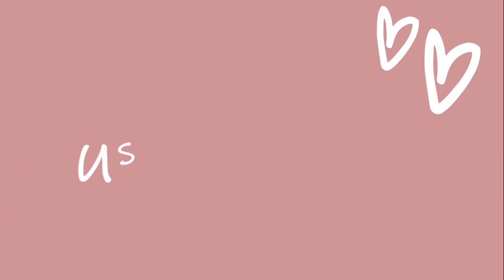MY VOLLEYBALL WORKOUT ROUTINE | Jacoby Sims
My volleyball workout routine! this is my volleyball at home full body workout routine that I do during the offseason when I am not running or playing! These workouts are great for volleyball if you want to get in shape fast, prevent injury, and play better! These volleyball workouts are super simple and great to do at home! Targeting the full body is important for a volleyball player because most of your muscles are used when playing volleyball! My workout routine works great for me and helps me increase my vertical, hit the ball harder, and block better! If you liked this video, I also post volleyball vlogs, college volleyball player day in the life's, volleyball drills, volleyball workouts, volleyball advice and tips, how to videos, volleyball tutorials, how to get recruited for college volleyball and more!

love -coby

  thank you so much for supporting and believing in me!

comment "team damon" for a high-five
comment "team stefan" for absolutely nothing... unsubscribe

main channel

major huge large big facts about me
age =  20 (1999)
height = 5’11”
major = business
schedule = sunday,wednesday,friday at 12:00pm ET/ 11 AM CT
if you read this far you rock

camera tings
= joby gorillapod

music (sorry copyright gods)

intro music
All Day by KEAGAN

Hi guys! My name is Jacoby and I am a college volleyball player. If you liked this video I also share with you, the best volleyball gear, volleyball vlogs, volleyball practices, whats in my volleyball bag, d1 volleyball, day in the life of a college volleyball player, college volleyball game days, volleyball tutorials, how to play volleyball for beginners videos, college volleyball recruiting, volleyball tips, volleyball advice, how to play volleyball, volleyball workouts, basic volleyball techniques, and more!